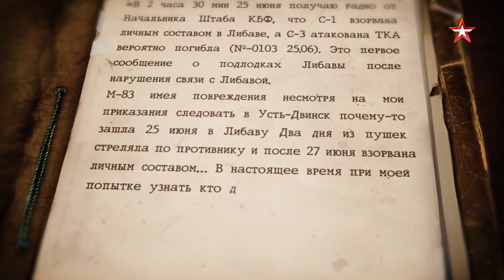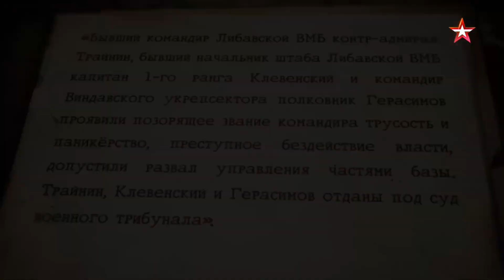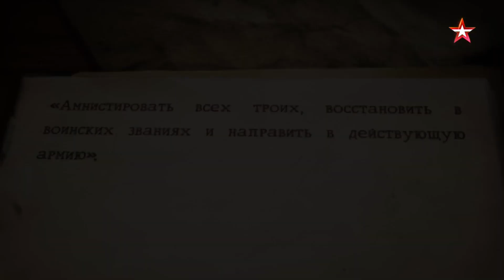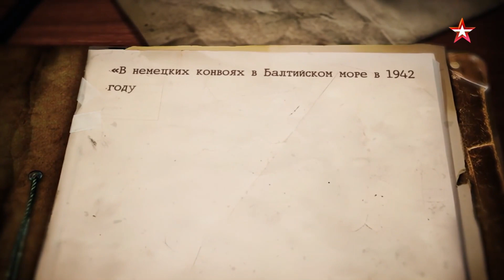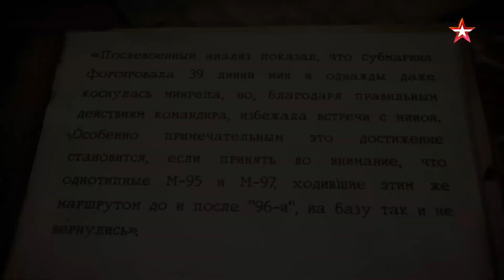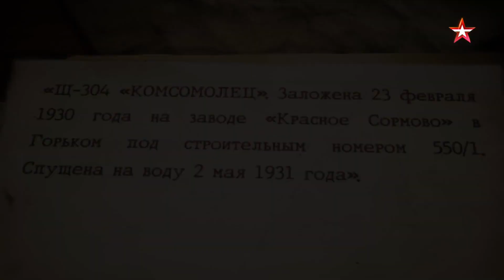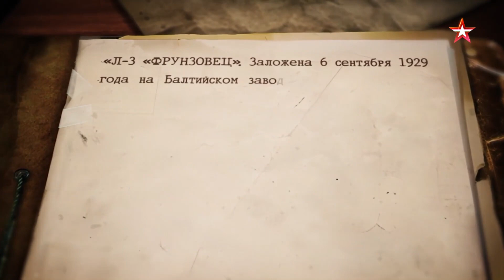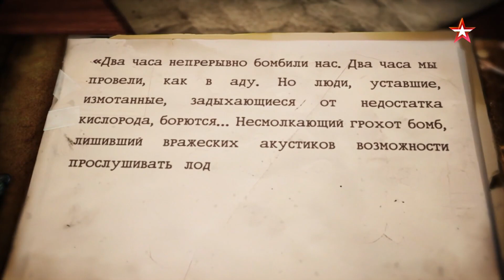Война миров. Битва на Балтике